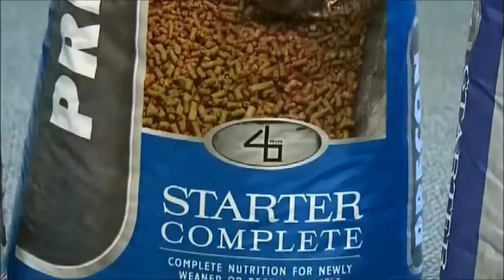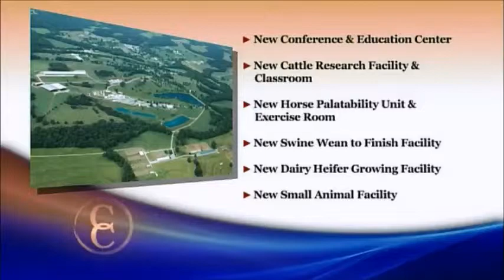Purina Nutrition Experts (C2C)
A panel of experts from Purina talks about the critical importance of cattle nutrition, as well as the recent expansion and upgrades to the Purina Cattle Research facility and how that will help drive new research.